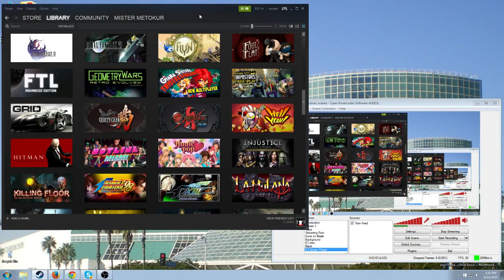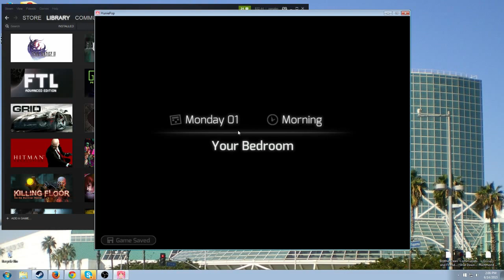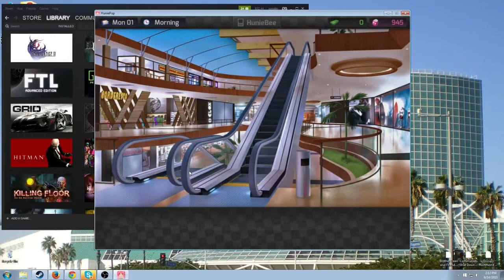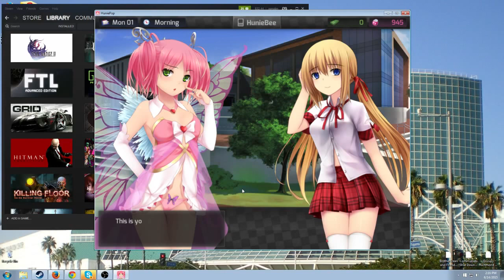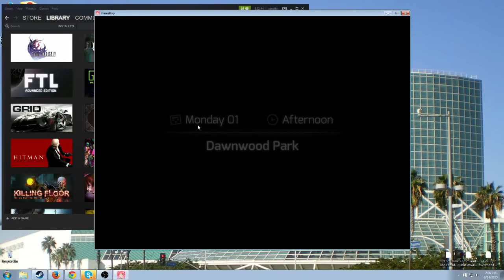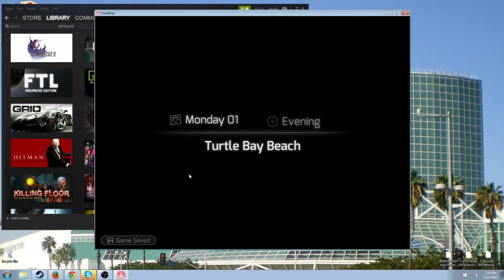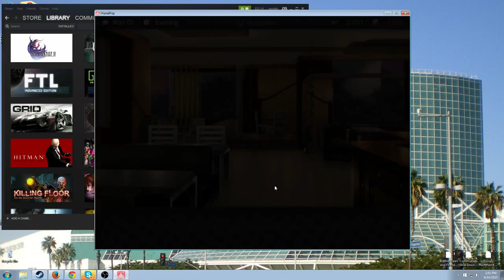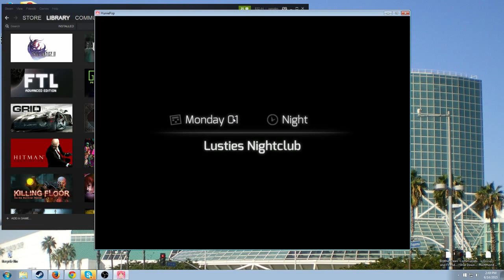Mister Metokur - Pre E3 2015 Hitbox Stream [ 2015-06-14 ]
Notes: Jim did a Pre E3 Hitbox stream where he played the game Hunie Pop, Enjoy!
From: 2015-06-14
My Poast account: poa.st/@Crt